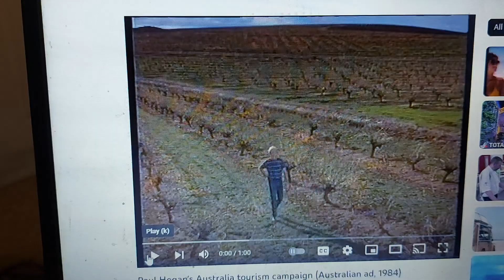Australia 1984 Ad